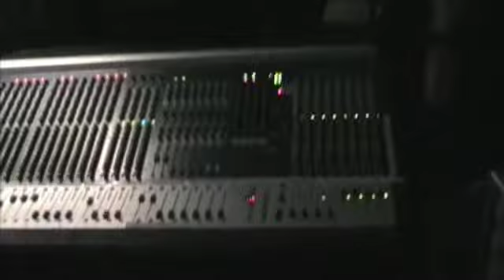The Repeatles live @ Jingle Rock, 14.12.07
High heel sneakers & I've got a hammer. 60ties Rock vom feinsten